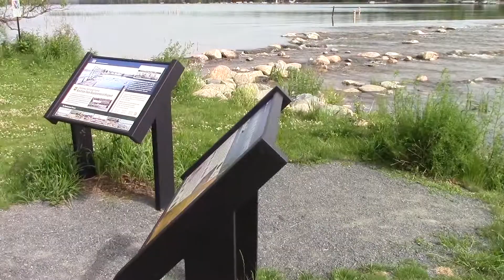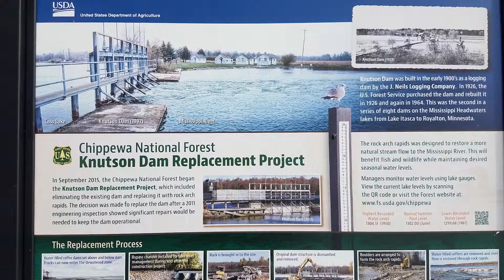knutson dam portage cass lake, mississippi river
portaging the new knutson dam on cass lake, mississippi river. very easy portage and a lovely area!

here are the gps coordinates,   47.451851, -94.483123   copy these numbers into google and they will bring up a map of the area